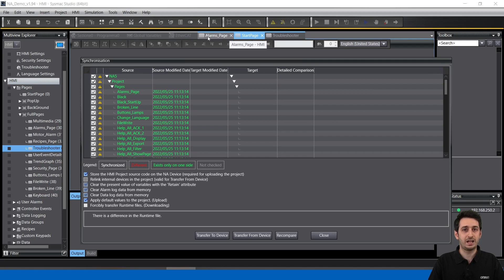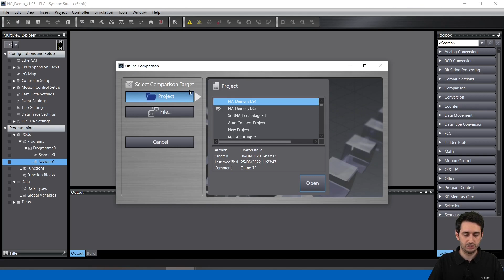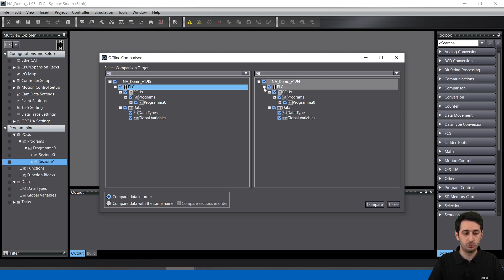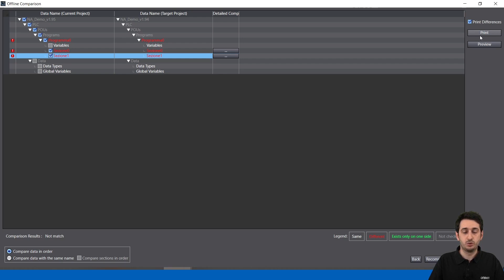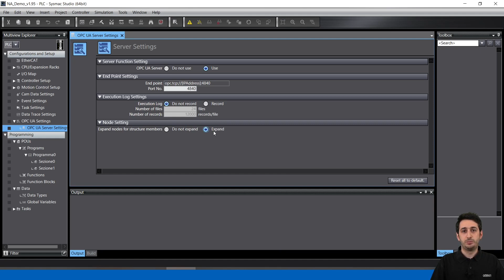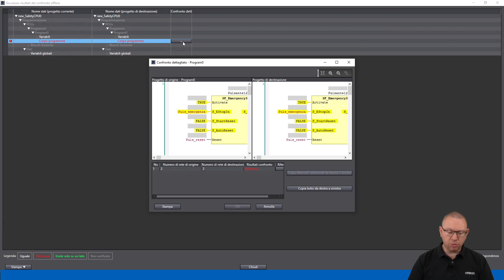SYSMAC STUDIO - E07 - Versione 1.49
Vediamo le novità introdotte con la versione 1.49 di Sysmac Studio, disponibile dal 4 Aprile 2022 tramite AutoUpdate o ISO scaricabile dall'area registrazione licenze previo login sul nostro sito

SPEAKER:
Alberto Clerici - Product Engineer Automation
Davide Piazza - Safety Solution Specialist

00:00 | Intro
00:21 | Finestre durante trasferimento
01:32 | Stampa differenze comparazione Offline
03:27 | [OPC-UA] Pubblicazione Strutture
05:33 | [Safety] Confronto Offline